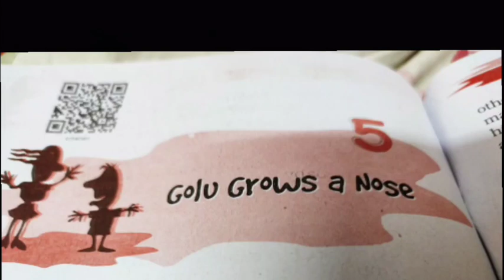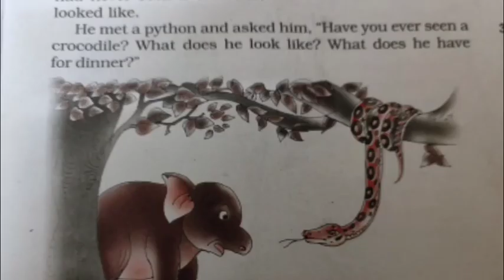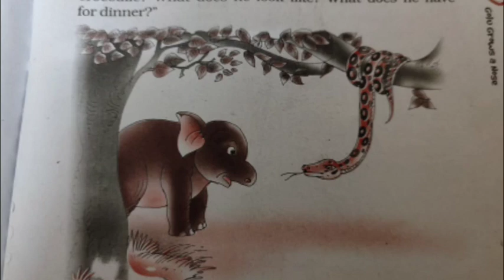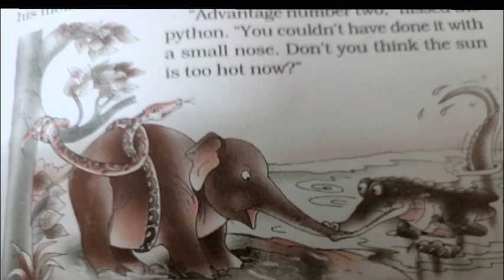Listening ll Story ll 7th standard ll English ll CBSE ll Golu grows a nose